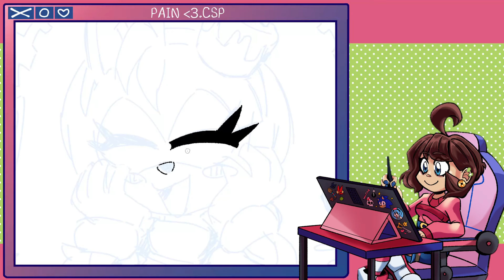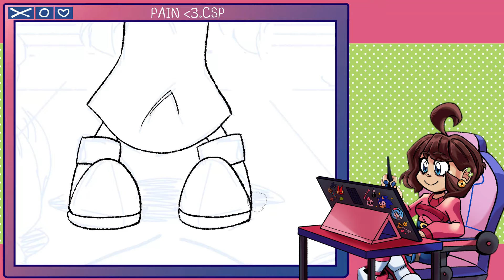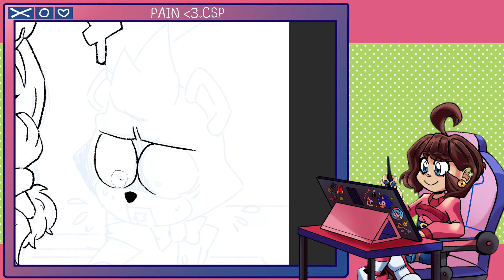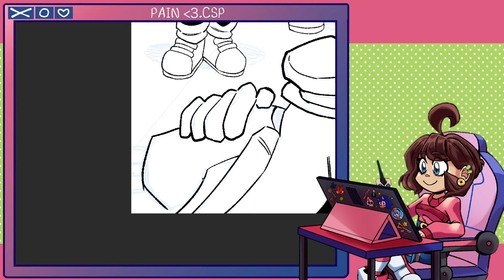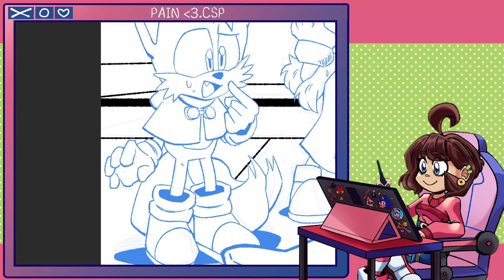The Murder of Sonic The Hedgehog, best April fools EVER! (Feat. @thecalvinistkat!)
Please go check out the amazingly talented Kat!!
I had so much fun with this one! Hope we can collab again! :D

Today we talk once again about Sonic The Hedgehog, this time though, we talk about he died! Yes that's right, Today we talk about The Murder of Sonic The Hedgehog!